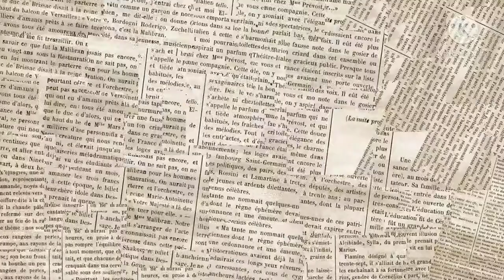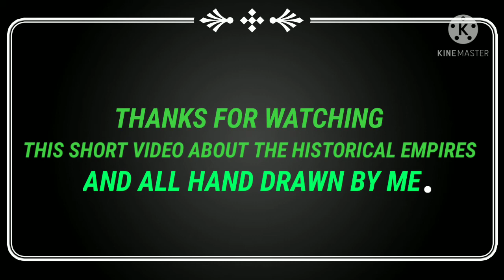Historical Empires of The World (Hand-Drawn)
Advisory: This channel does not support political discussions, opinions, points of view, or beliefs. My channel is merely for educational and historical purposes. All comments involving actual political arguments will be deleted immediately. Please keep your comments civil and respectful at all times!

In this short video, I'd like to show off my drawings of historical empires from the past, such as the Roman Empire, the Macedonian Empire, and the French Empire, etc., which I managed to complete about 5 months ago. Because of school issues, it took me a while to publish this video. So, I sincerely apologize for not posting this video on the day it was finished. More drawings are on their way!